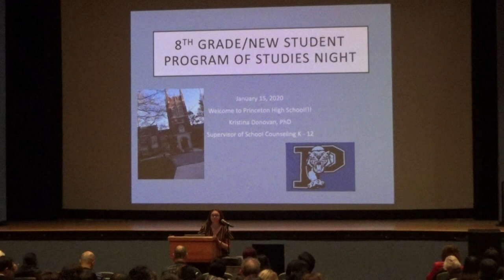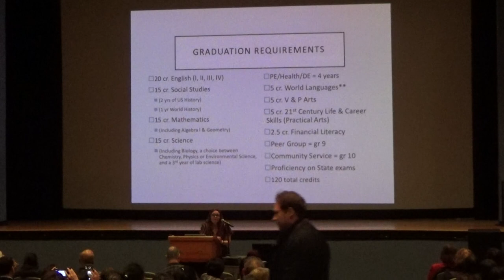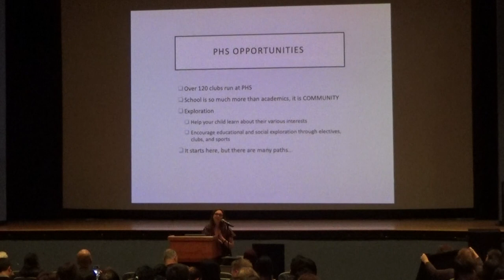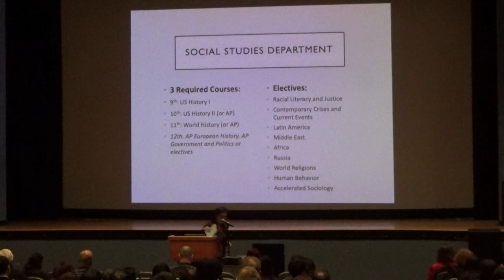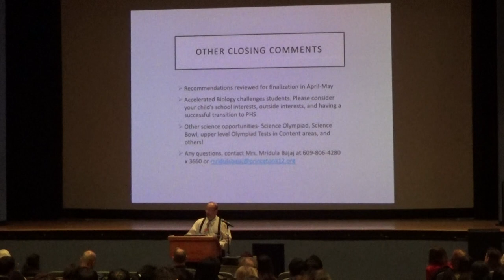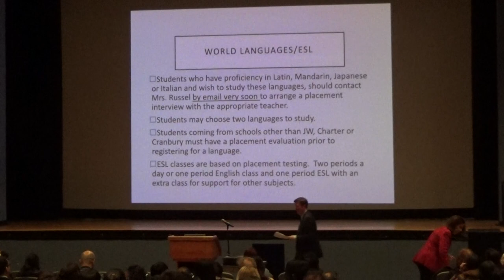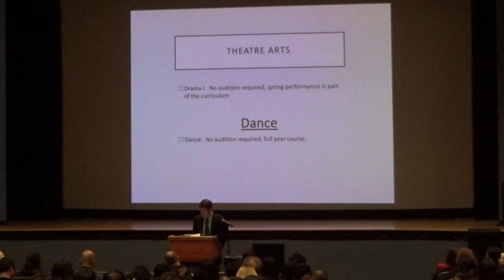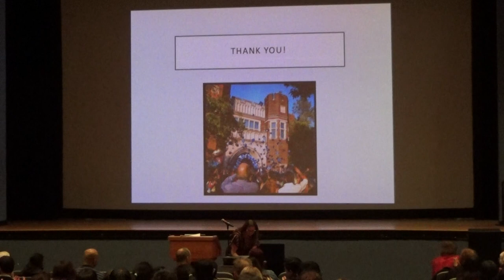Program of Studies Night - January 15, 2020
This video is the replay of the Program of Studies Night which was hosted by Ms. Kristina Donovan.